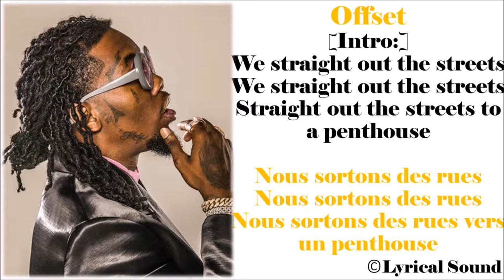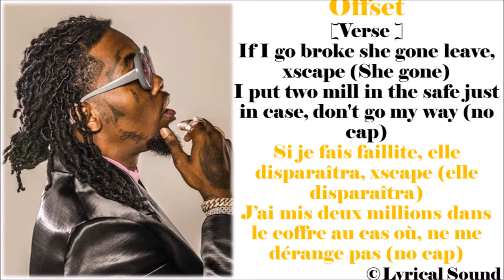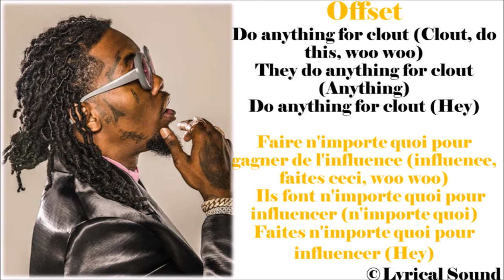Offset - Clout Ft Cardi B Lyrics|| Paroles (Traduction Française)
No copyrights infringement intended. Entertainment  & Educative purposes only

Watch the official Music Video for “Clout" featuring Cardi B by Offset.

A FREENJOY Production
Directed by Daniel Russell
Creative Directed by Offset & Joseph Desrosiers Jr.
Executive Producer: Nathan Scherrer
Producer: Jeff Kopchia
Director of Photography: Corey Jennings
Production Designer: Alex Delgado
Editing Advisor: Joseph Desrosiers Jr.
Colorist: Bryan Smaller at Company3
VFX: MOD
Video Commissioner: Kevin Kloecker & Emmanuelle Cuny-Diop